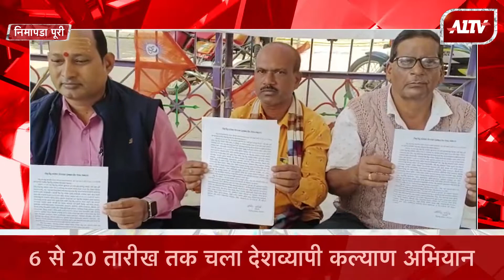विश्व हिंदू परिषद की हितचिंतक अभियान | Vishwa Hindu Parishad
Nimapada: विश्व हिंदू परिषद की हितचिंतक अभियान
संगठन विस्तार के लिए विश्व हिंदू परिषद का हित चिंतक अभियान शुरू |

विश्व हिन्दू परिषद के केंद्रीय महामंत्री एवं अखिल भारतीय प्रचार प्रसार प्रमुख विजय शंकर तिवारी ने शिमला में पत्रकार वार्ता कर यह जानकारी दी।इस देश व्यापी हितचिंतक अभियान को सर्वस्पर्शी बनाने हेतु हिमाचल प्रांत में 21 नवंबर से 5 दिसम्बर तक समाज के हर जाति, मत, पंथ, संप्रदाय से संपर्क कर उन्हें हिन्दू समाज व राष्ट्र हित के कार्यों से जोड़ेंगे।